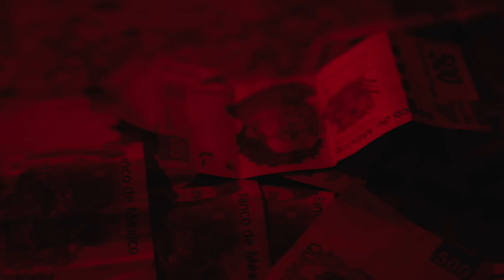"Away the goofy" (Prod. by Aivan Beatz)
Shot by: Dj Aivan